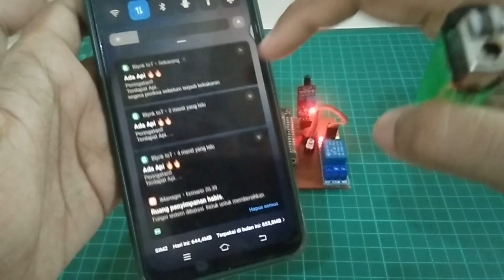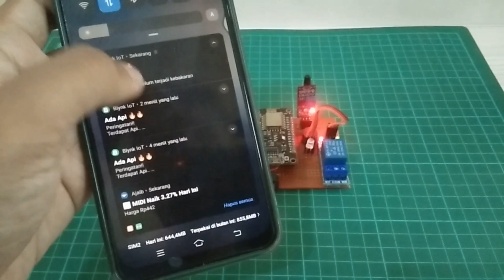Sistem Pendeteksi Kebakaran Berbasis Notifikasi Blynk IoT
Video ini merupakan ujicoba dari sebuah alat yang sudah dibuat yaitu sistem pendeteksi kebakaran bersbasis notifikasi blynk iot,  yang mana menggunakan nodemcu, flame sensor dan aplikasi blynk 2.0